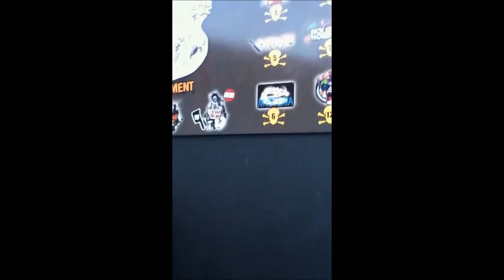EPISODE 12: KINGS ISLAND/HALLOWEEN HAUNT/DARYL'S AMAZING BIRTHDAY!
My friends and I embark on a journey into the realms of what they call..."Kings Island".  It's a tad rocky..and dark at times.  Sorry...;-)